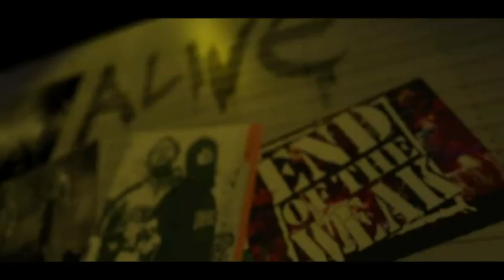Demi finale 2013 des mc's / EOW / Impro Pt.2 ( Artik, Res Turner, Lun1k..)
Comme ces fils de pute de M6 nous bloque sur Youtube après + 100.000 vues, rdv sur facebook pour voir la vidéo !